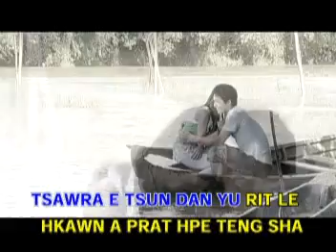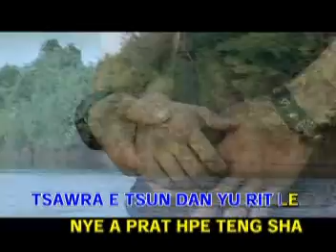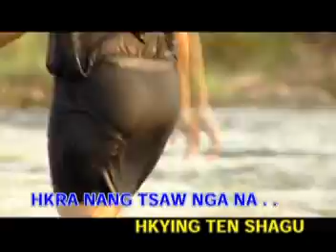Zim Sha Hkam Sha MTV 8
Nhkum Hkawn Lung